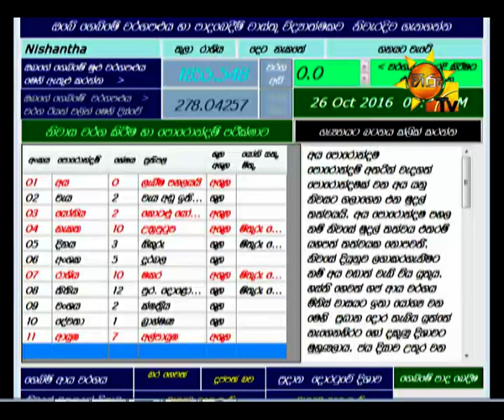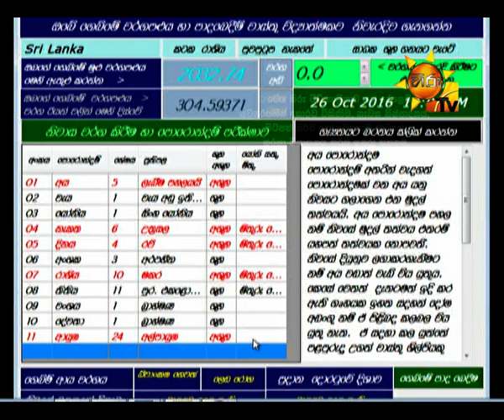Hiru TV Morning Show EP 1097 | 2016-10-26